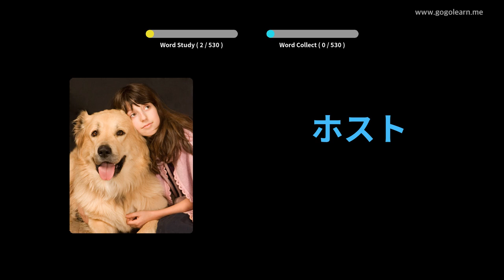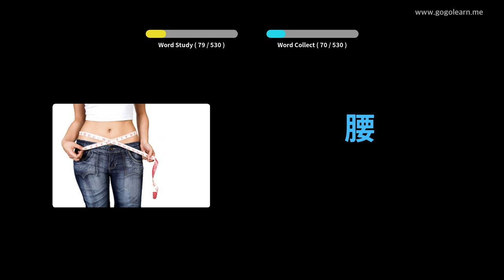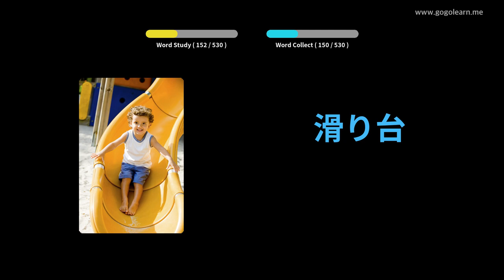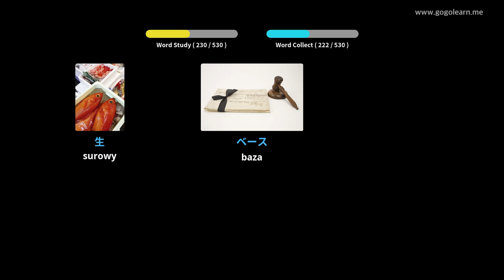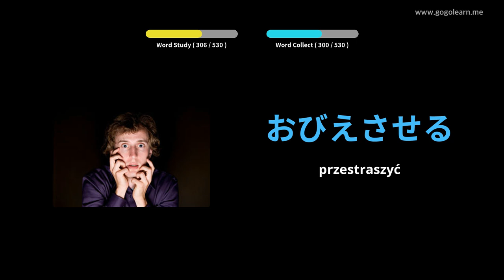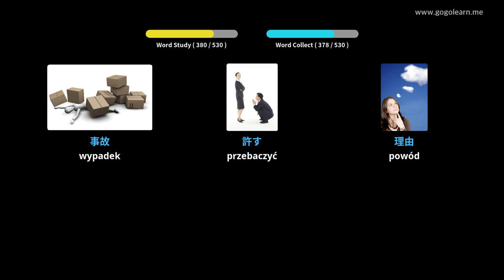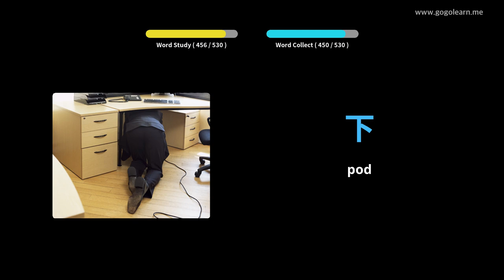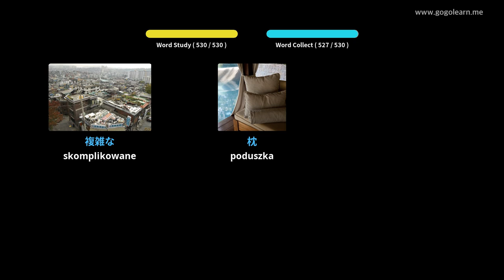Dowiedz Się Język japoński Poprzez Zdjęcia |Słownictwo Język japoński Podstawowa Szkoła średnia